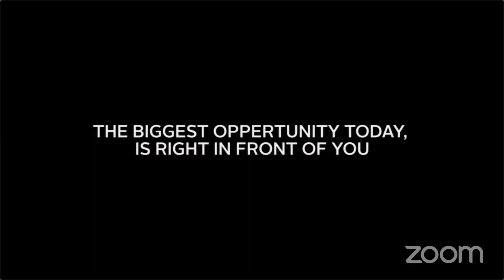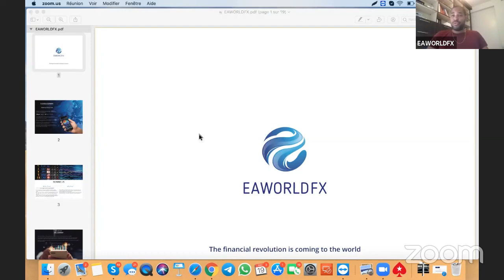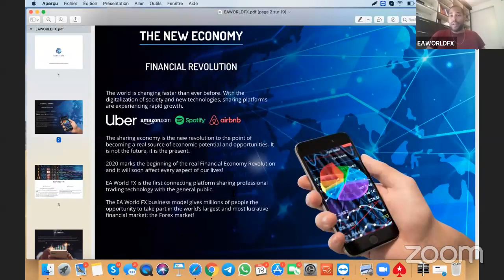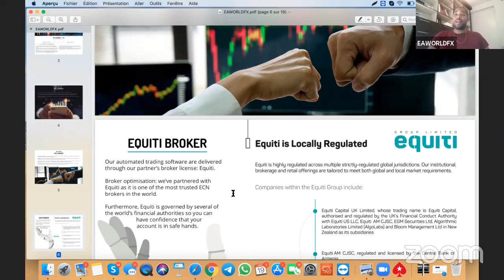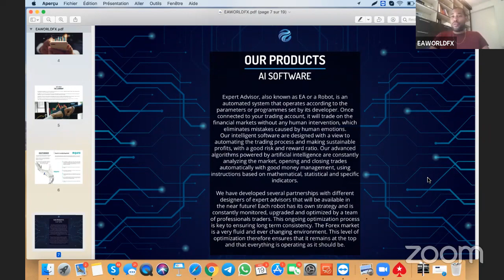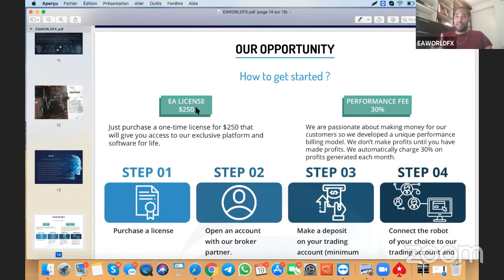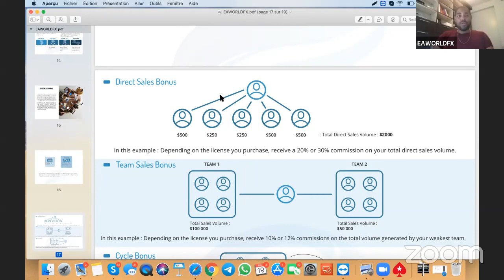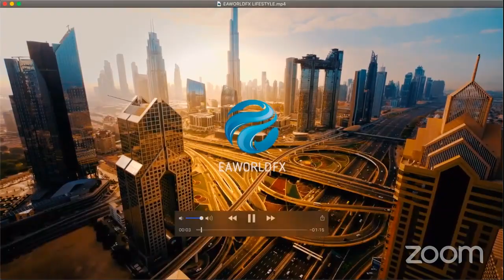🔥Official EAWORLDFX Presentation in English🔥